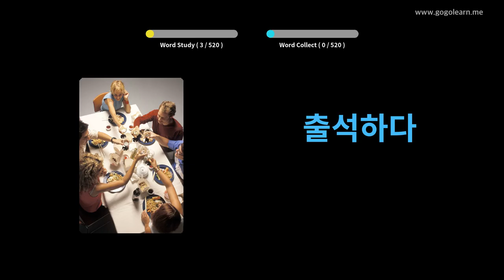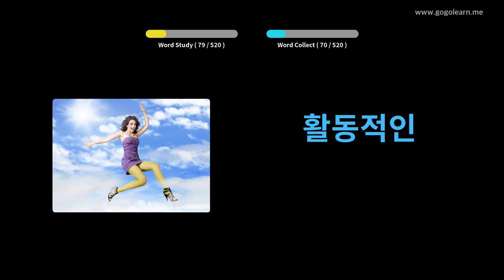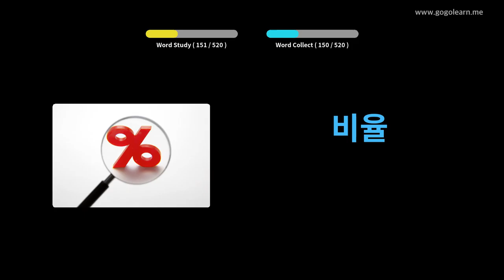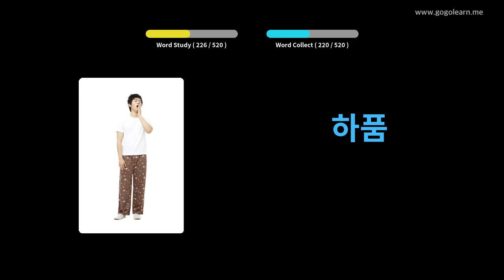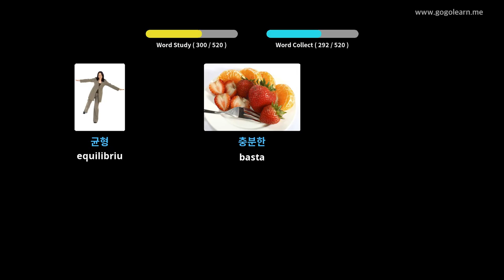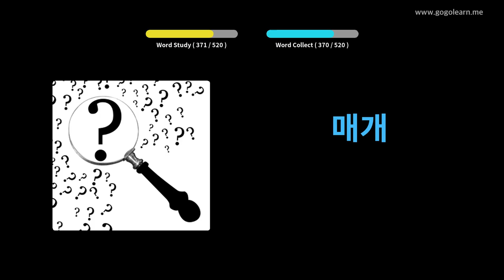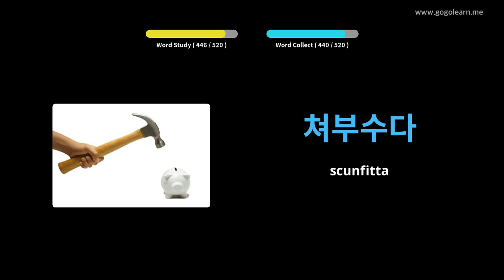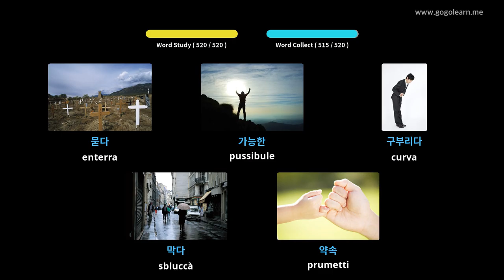Vucabulariu Coreanu Scuola Secundaria Basica | Golearn